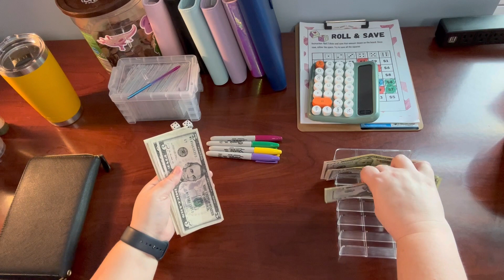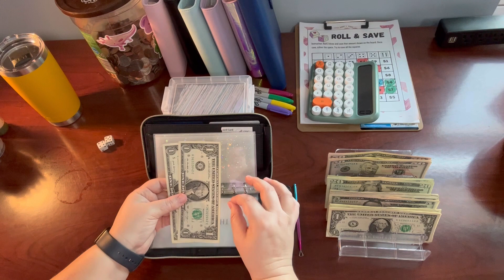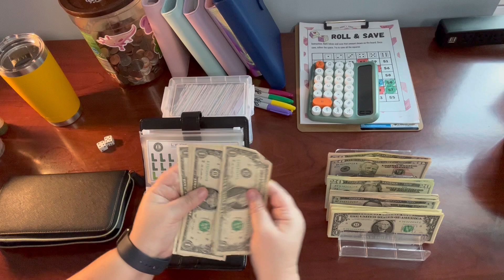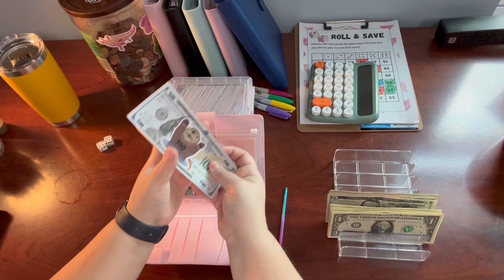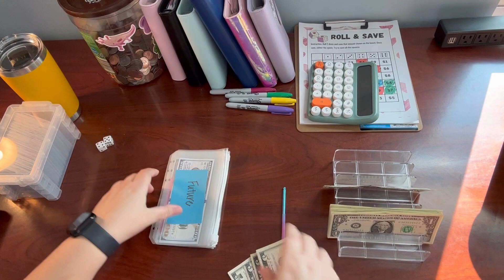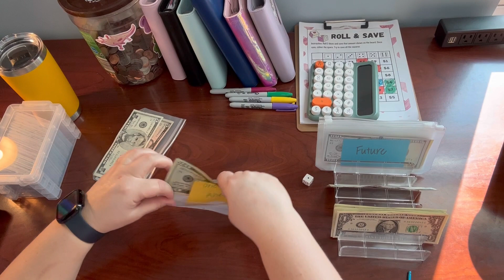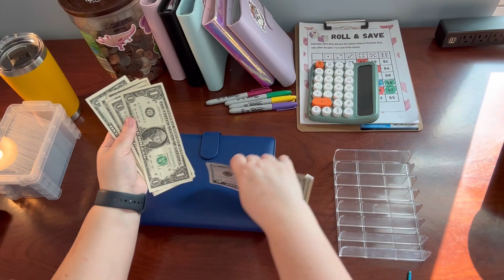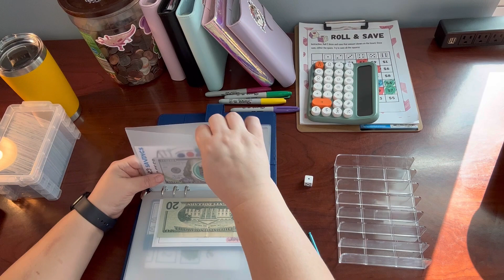Wednesday cashenvelopestuffing | $387 | third paycheck for September